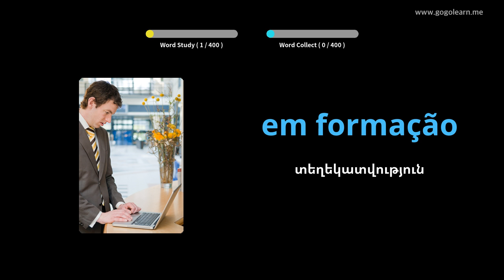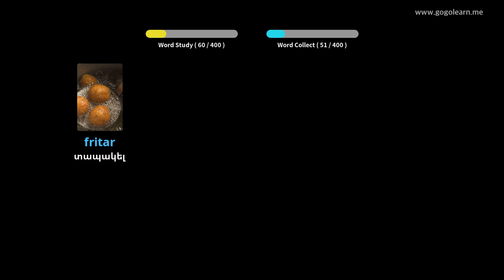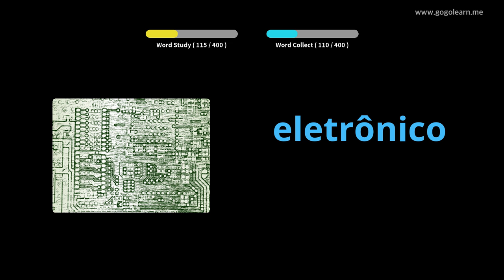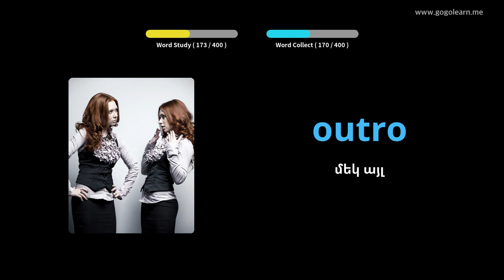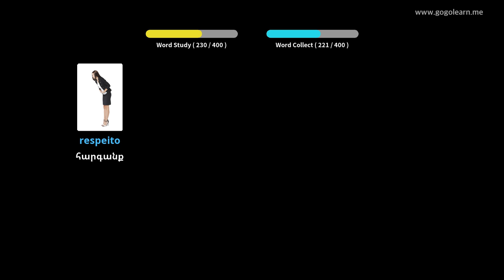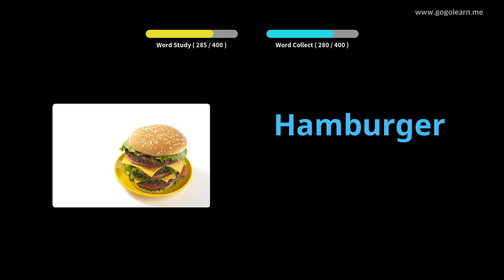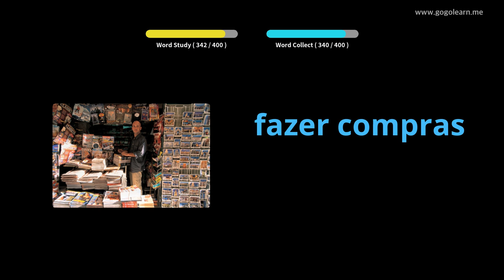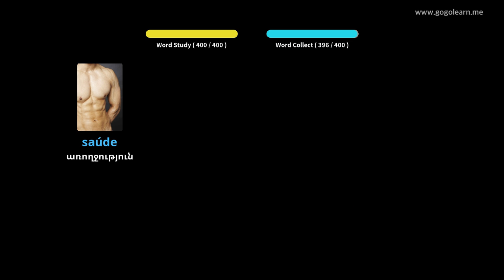Պորտուգալերեն բառապաշարի միջնակարգ դպրոց 1 | Golearn